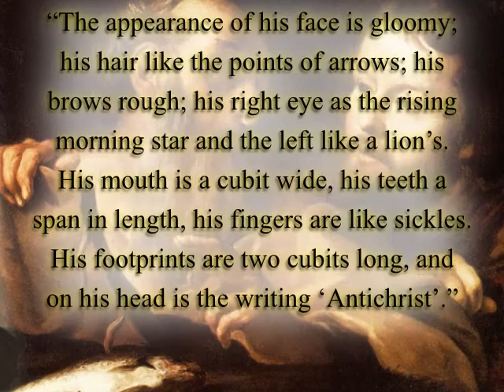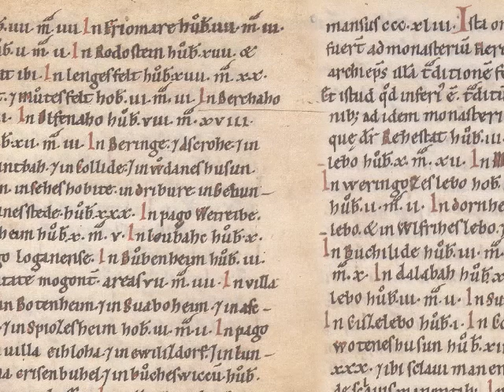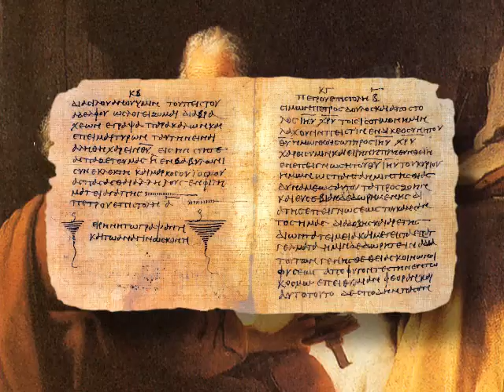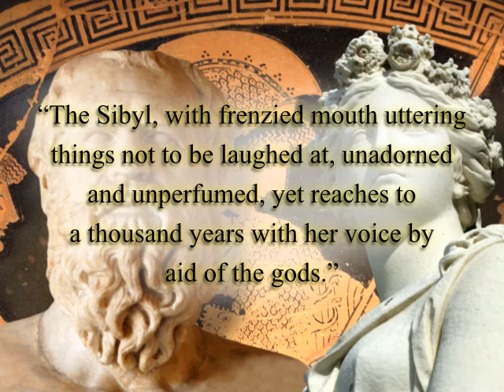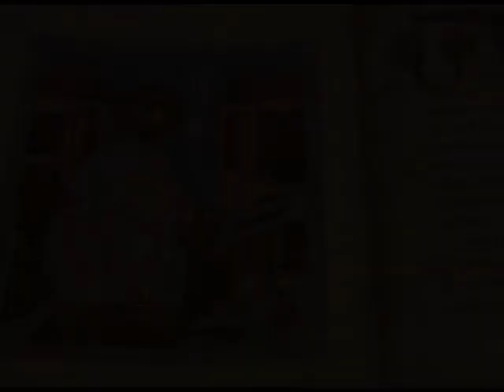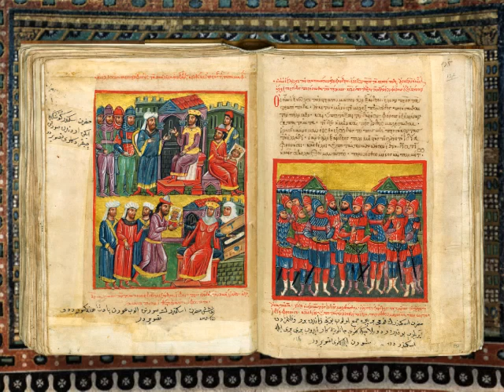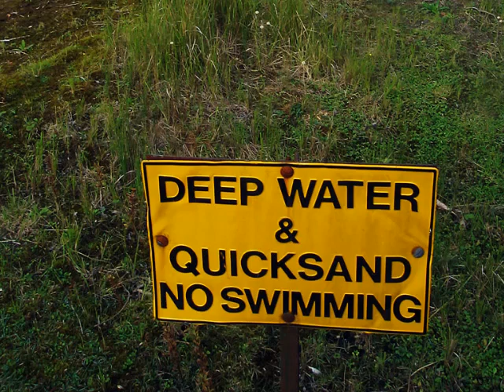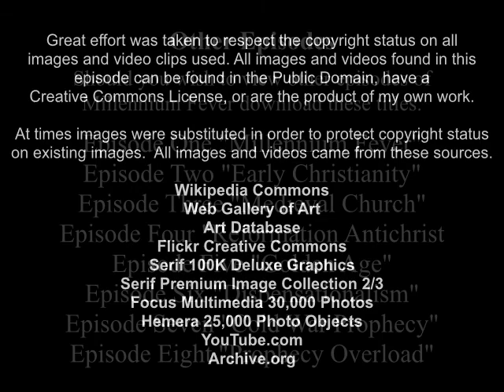Millennium Fever 3 Medieval Church Part 1.mp4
Millennium Fever is an eight episode documentary that traces the evolution of end-time prophecy and the millennium of Jesus Christ through church history.  Medieval Church was awash with Antichrist speculation, and millennium prophecy became millennium politics.